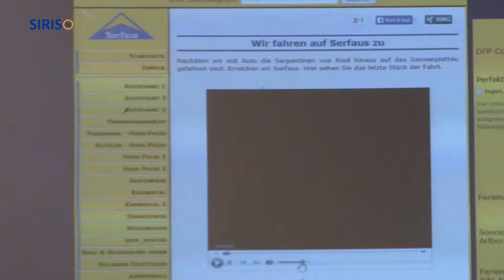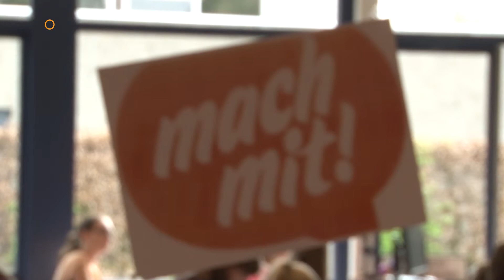Tag der Deutschen Sprache op het Varendonck-College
Op donderdag 10 april vond op het Varendonck-College in Asten de Tag der Deutschen Sprache plaats. Alle leerlingen van het derde leerjaar volgden tijdens deze dag een workshop, bijvoorbeeld.dans, muziek, aardrijkskunde, natuurkunde en filosofie.